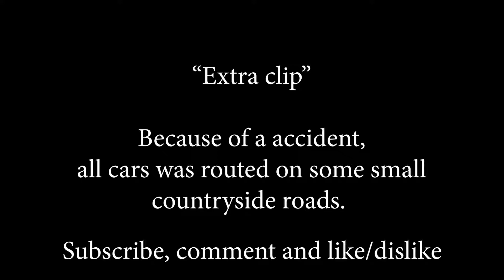Fails and traffic events nr. 24, October 2017